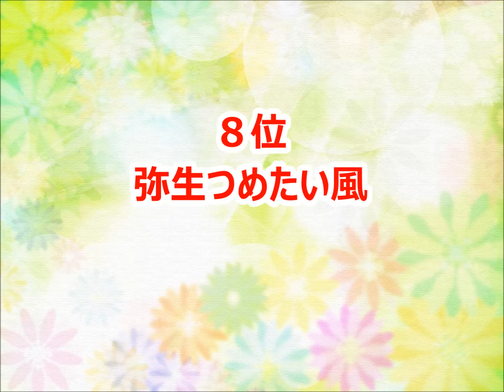【NSP】カラオケ人気曲トップ10【ランキング１位は!!】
NSPさんのカラオケベストランキングです。（おすすめ）

春はもうすぐ
おはじき
青い涙の味がする
あなたこっちを振り向いて
浮雲
八十八夜
雪どけ水はつめたくて
八月の空へ翔べ
秋の木立ちと天気雨
僕たちの失敗
ゆうやけ
赤い糸の伝説
君と歩いてみたくて
線香花火
北北東の風
愛のナイフ
弥生つめたい風
さようなら
さくら草（雪どけ水はつめたくて）
かげふみ
歌は世につれ
あせ
お休みの風景
五月雨
遠野物語
仲直り
昨日からの逃げ道
夕暮れ時は淋しそう
白い椅子の陰
雨は似合わない